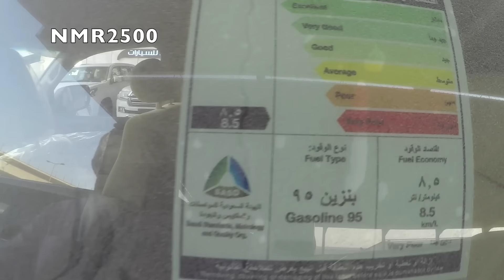لاندكروزر 2016 ثمانيه سلندر خليجي بسعر 206 الاف 1438\1\25